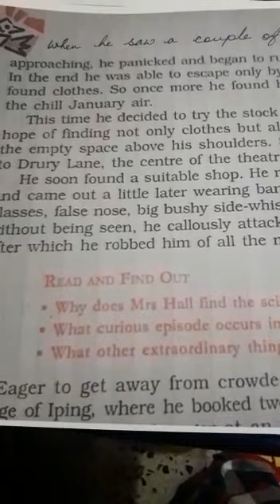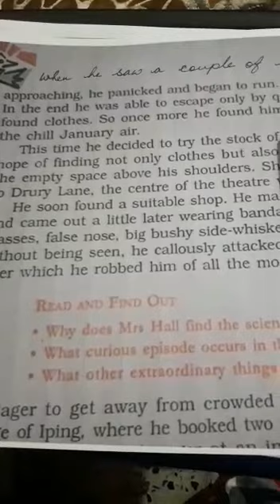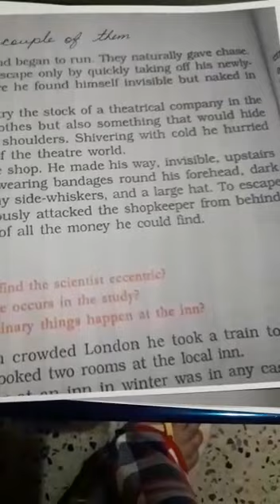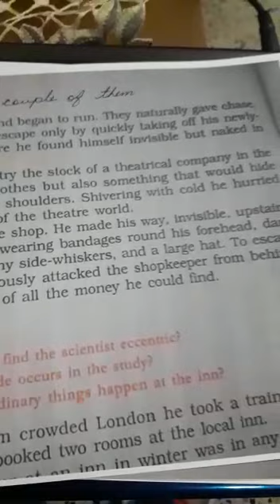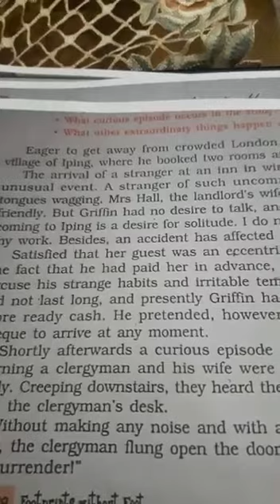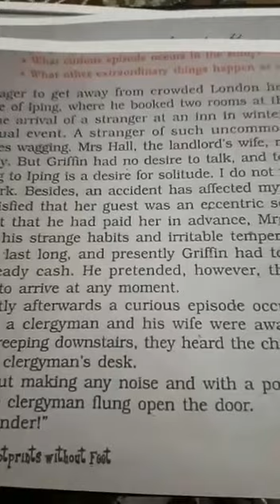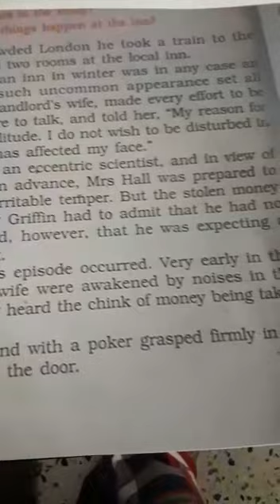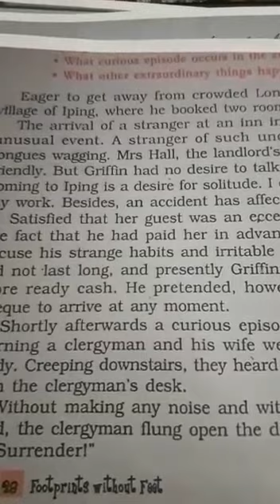Footprint without feet Explanation